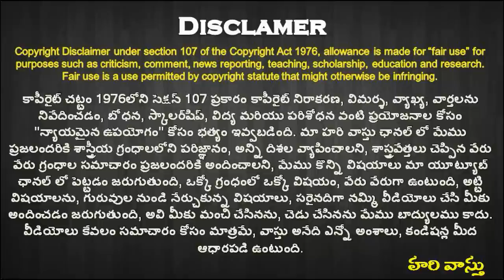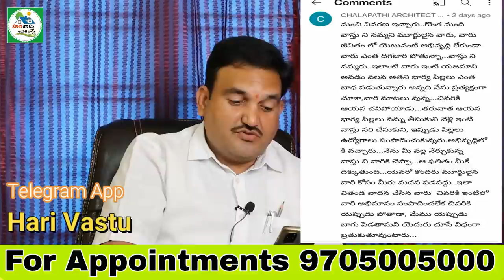🏠 భర్త మొండితనానికి కుటుంబం బలి | hari vastu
469👉 Please Watch  ► 🏠  భర్త మొండితనానికి కుటుంబం బలి | hari vastu

భర్త మొండితనానికి కుటుంబం బలి | bhartha mondi tanamtho inti nashanam | hari vastu |
 house vastu in telugu
vastu dhosham
vastu dhoshalu ela thelusukovali
inti vastu dhoshalu
illu nirmanam ela cheyali
vastu for house
intlo varu vastu gurichi em anukutaru
family vastu in telugu
inti vastu kutumbam midha prabhavam vuntundha
vastu gurinchi family valla reaction
vastu gurinchi evaru telusukovali
inti vastu lo mukyamaina varu evvaru
inti vastu prabhava evari paina vuntundhi
andharu bagundali ante illu ela vundali